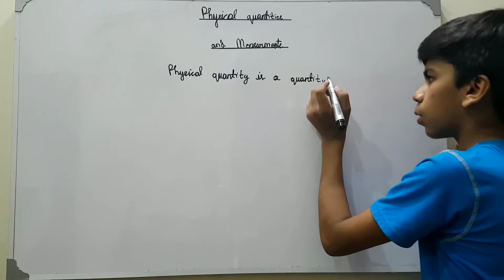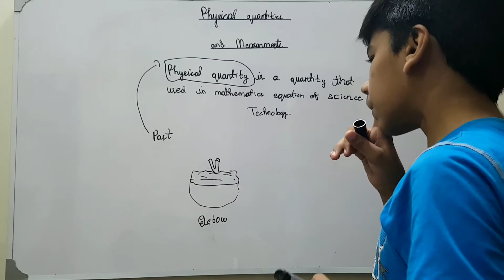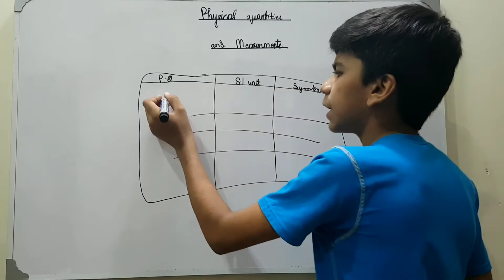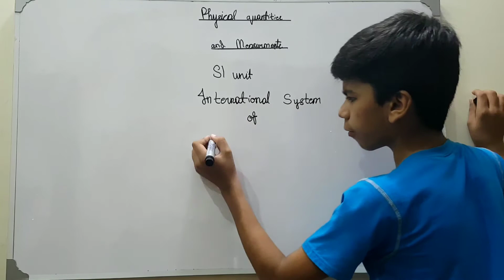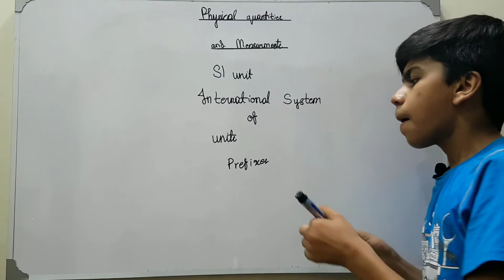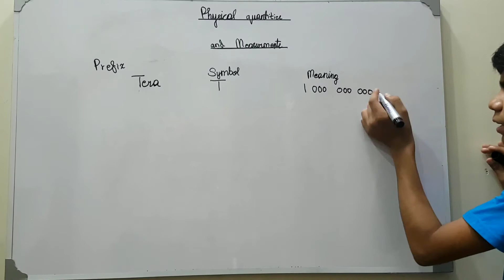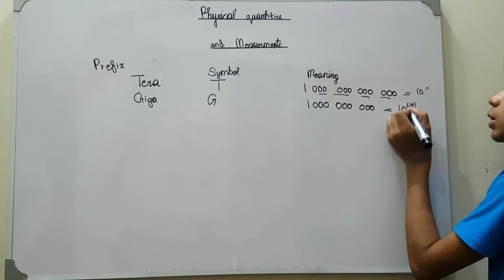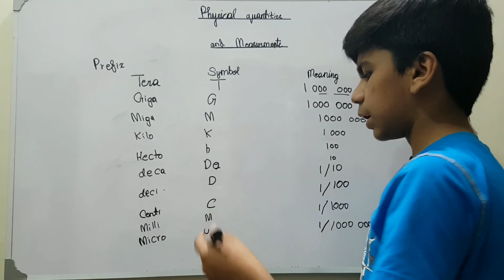What is Physical quantities and measurement? | Easy tricks and explained | By DEAR Ahmed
Physical quantity is the property of an object that can be quantified. For instance, the physical quantities are the length of a rod or the mass of a body. Measurement is the act of comparing a physical quantity with its unit. Measurement result is the value of a physical quantity obtained by means of measurement.